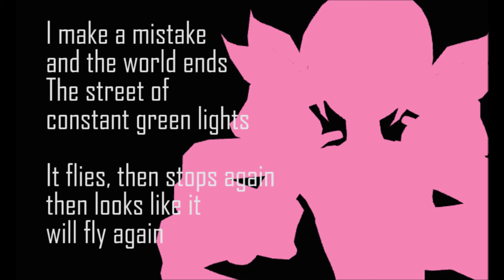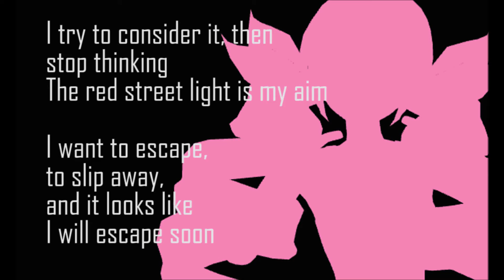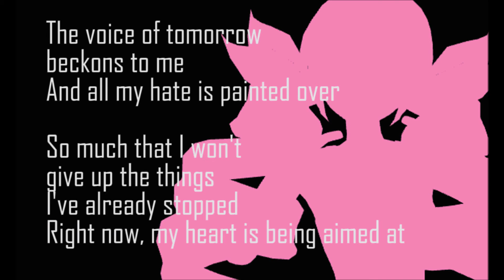【UTAU】 WAVE 【Sakurane Ichigo αLPHA】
Making an UTAU is one of those things I've always wanted to do, but my mic is a hunk of shit. BUT THEN POPKU CAME ALONG AND EVERYTHING WAS WONDERFUL AND BEAUTIFUL and we're making an UTAU voicebank WHOOP

Like the title says, this is the very first version of her voicebank and we're not releasing her until she's 100% perfect (or until we're happy with her, whatever comes first lol).

She's a CV bank for the moment, but I'm hoping to put together a VCV at some point in the future.

■ Song: WAVE
■ Sung by: Sakurane Ichigo (voiced by Popku)
■ Original: niki feat. Lily
■ VSQx: sm19025500

■ Video: Lieutenant Claire